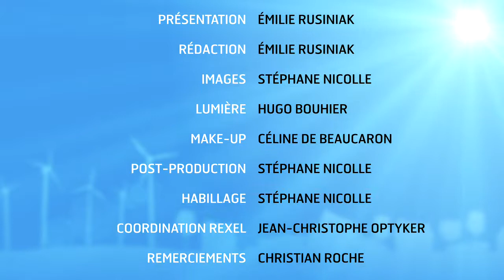News 44 - Nouveautés été 2016 energeasy connect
Energeasy Connect vous permet d’être au coeur des solutions domotique et des objets connectés. Aujourd’hui, la liste des produits compatibles s’agrandit et les offres basées sur les principaux usages que sont la gestion du chauffage et les ouvrants, vont pouvoir être complétées par les usages de confort ou de sécurité . Energeasy Connect est une des rares solutions à offrir la double possibilité d’installation en mode radio et filaire KNX via 3i.